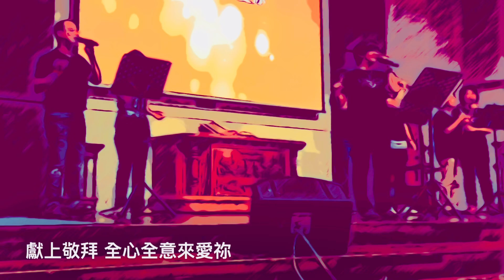2016.07.28嘉義基督教醫院心靈成長課程詩歌敬拜：讚美之泉《能不能》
2016年7月28日
台灣信義會嘉義基督教醫院
心靈成長課程詩歌敬拜

《能不能》Let Me Stay
Verse
我屬於祢　祢是我永遠的福分
只想日夜在祢殿中獻上敬拜
定睛在祢的榮美　世上一切變暗淡
除祢以外　我還能有誰
Chorus
能不能　就讓我留在祢的同在裡
能不能　賜我力量讓我更多愛祢
我哪都不想去　只想日夜在祢殿中
獻上敬拜　全心全意來愛祢